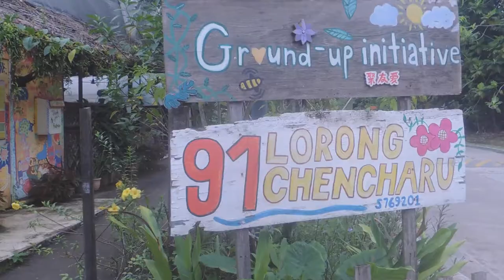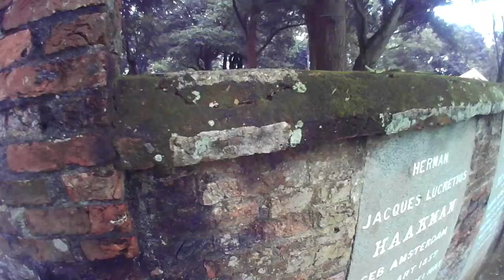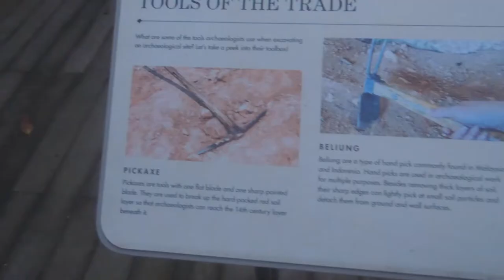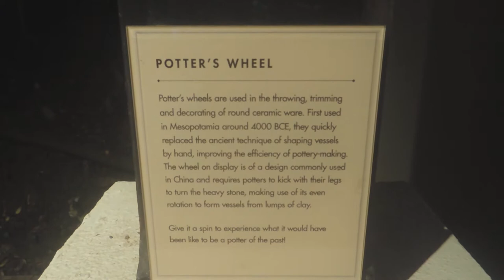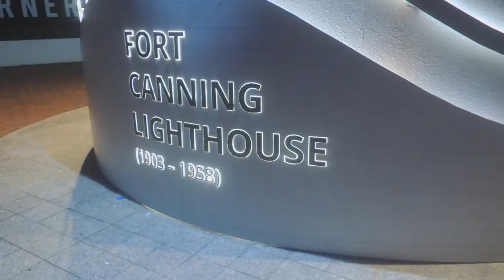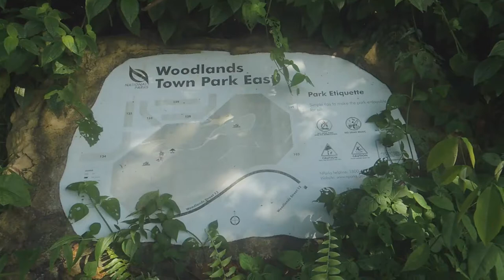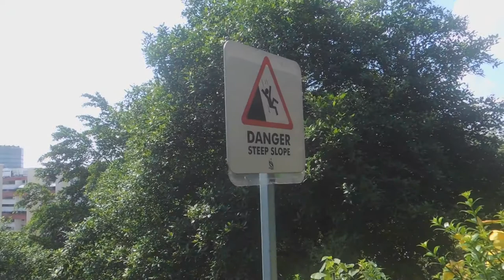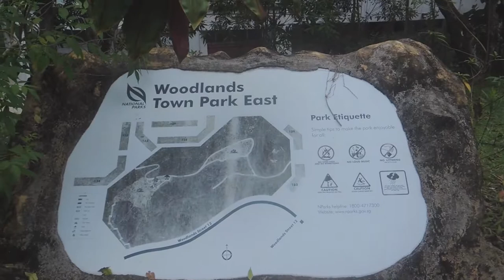🦜 聚友愛 GUI, 福康寧公園 Fort Canning Park, 兀蘭鎮東公園 Woodlands Town Park East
2021 Oct 2-6. all nature record ♥️🍃

好的開始：一起加入「日走萬步挑戰」（原地踏步也算喔）！
A good start: Let's join the "National Steps Challenge" (even walking in the same place matters).